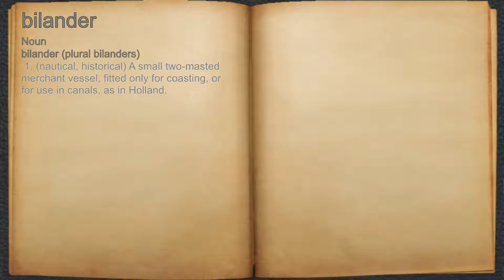What does bilander mean?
A spoken definition of bilander.

Intro Sound:
Typewriter - Tamskp